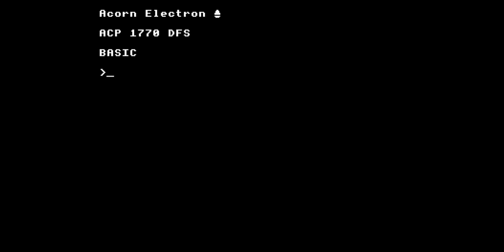Commando Title Music - Acorn Electron - Elk Player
Commando TItle Music by Rob Hubbard - Acorn Electron interpretation.

The Electron has a single channel sound capability with no volume control.  Arpeggiation is used to simulate multi-channel output.